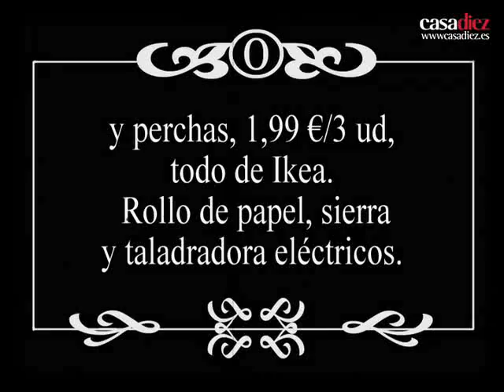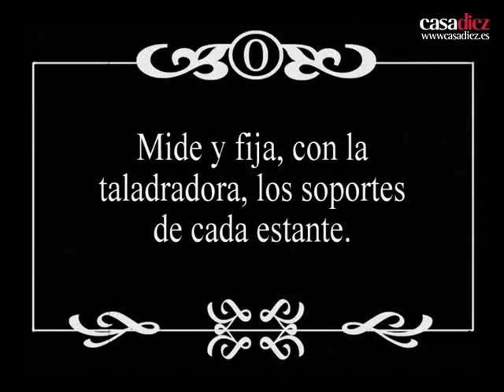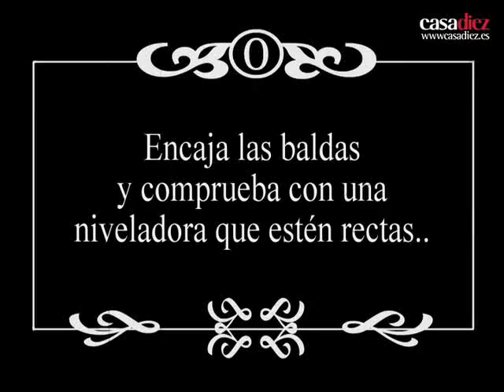Un práctico y decorativo zapatero | DecoraciónTV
Para sacar partido al recibidor, te contamos paso a  paso cómo montar una estantería-zapatero bonita y muy útil.